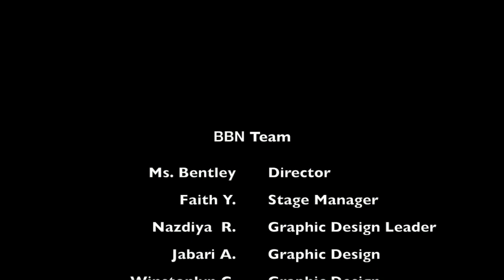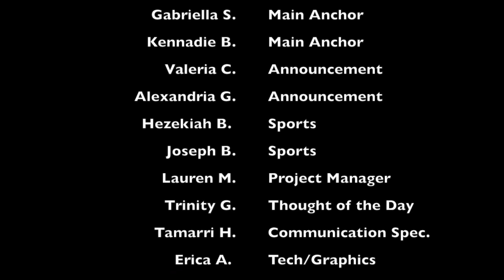BBN SY19-20: E78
Good Morning Broncos! Remember to stay engaged, empowered, and ethical. Have a thrilling Thursday!